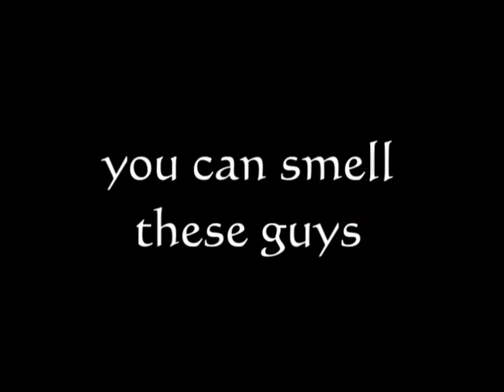PardyBoiZ - Live Trailer 2009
Du willst, dass Deine Party DER RENNER wird? Du willst viel Spaß und großartige Stimmung auf Deiner Party? Du willst „Deine Musik auf Deiner Party live und exzellent performed? Kurzum: Du willst, dass Deine Party einzigartig und unvergesslich wird?

Dann bist Du bei den PardyBoiZ genau richtig!!!

Du bestimmst, wos lang geht! Aus unserem großen Repertoire an Songs wählst Du Deine Favoriten und wir spielen sie live für Dich! Ob Geburtstag, Hochzeit oder einfach die genialste Party der Welt: Ruf die PardyBoiZ!

Stadtfest, Kirmes, Veranstaltungen aller Art: Die PardyBoiZ machen aus jedem Event eine Party!!!

Von Alice Cooper bis ZZ-Top , von 2Unlimited bis Whigfield, vom Abenteuerland bis zur Roten Sonne von Barbados : Bei den PardyBoiZ kommt jeder auf seinen Geschmack!